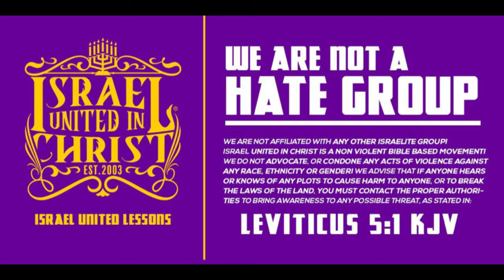IUIC | FROM SIMPLETON TO WATCHMAN